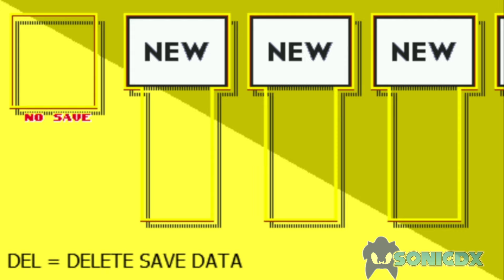Sonic Jasper :: (Fan Game)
Hey guys. In this video, I will be showcasing a fangame called "Sonic Jasper". Enjoying the video?